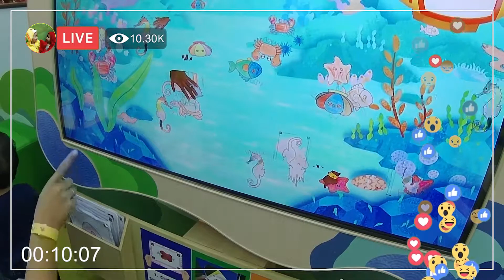Drama Jualan Kue | Belajar dan Bermain di KIDZOONA Aeon Mall Tanjung Barat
Hi teman-teman ketemu lagi bersama Akhtar dan Azril, Di Video ini kami sedang Belajar dan Bermain di  KIDZOONA Aeon Mall Tanjung Barat.
Yuk Ikuti keseruaan disini...